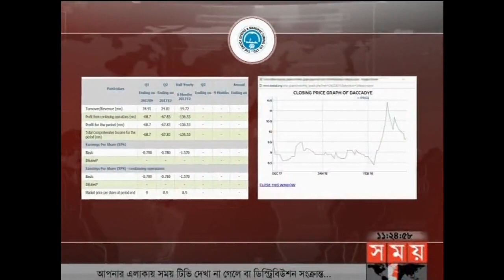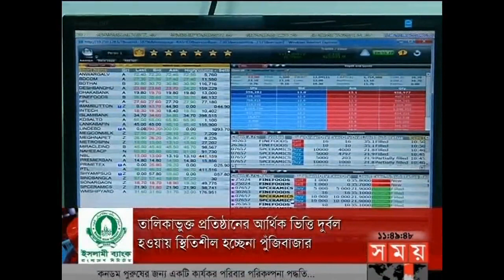এ সময়ের বাণিজ্য | সকাল ১১টা |১ মার্চ ২০১৮ | Somoy tv News Today | Latest Bangladesh News